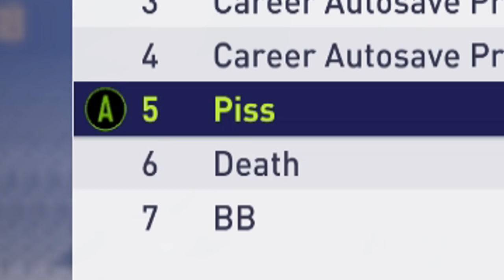SERIES FINALE! - AKINDE ADVENTURES (Ep 4) | FIFA 18 CAREER MODE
In this FIFA 18 Career Mode I salute one of my favourite players, John Akinde, as his Barnet side look set to be relegated out of the Football League and therefore out of EA's game.

He might be a total unknown to you guys but he's brought me a ridiculous amount of enjoyment, so here's to you BIG JOHN AKINDE! You've deserved this series!